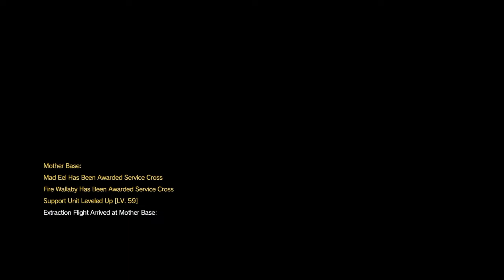MGSV - Bikini Infiltration 17 Rescue The Intel Agents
Bikini Infiltration Mission 17.